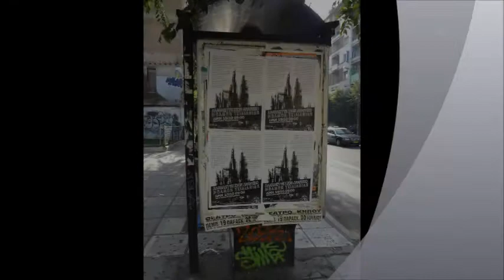Ομάδα Εθελοντών Thessaloniki 2012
Η Ομάδα Thessaloniki 2012 είναι παντού, ομορφαίνει τις στάσεις ,καθαρίζει, δίνει χρώμα στην γκρίζα καθημερινότητα! Συμμετέχει σε συνέδρια (Διεθνές Συμπόσιο, Συνέδριο Θεσσαλονικη - Μια πόλη σε μετάβαση) Χορεύει στην διοργάνωση "Χορεύοντας για 100".
"Όλοι μαζί αλλάζουμε την πόλη"
Γιορτάζουμε-Συμμετέχουμε-Κοιτάμε Μπροστά!